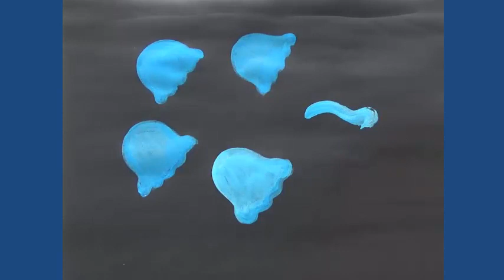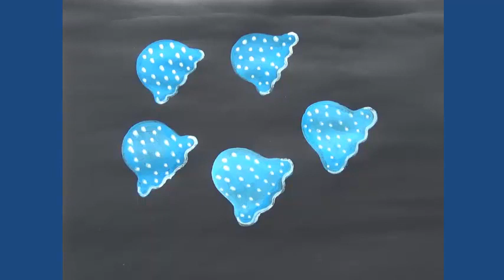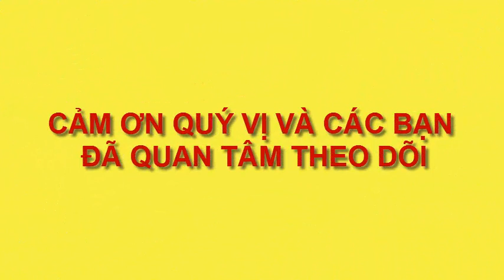vẽ sứa xanh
muonhinhtuoitho, vẽ cảnh biển, vẽ đại dương xanh, vẽ con vật yêu thích, vẽ thiếu nhi, vẽ tuổi thơ, dạy bé vẽ tranh